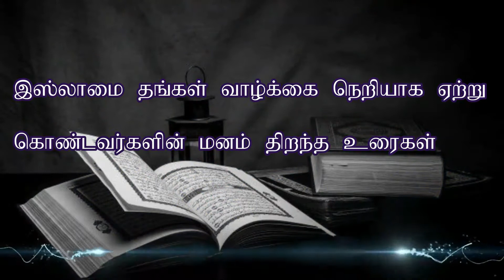அன்றும் இன்றும் - இஸ்லாத்தை வாழ்கை நெறியாக ஏற்றவர்கள் உரை - 12